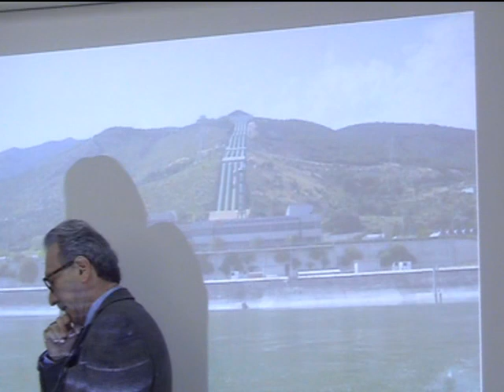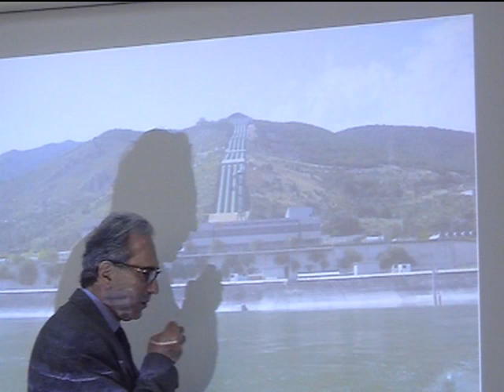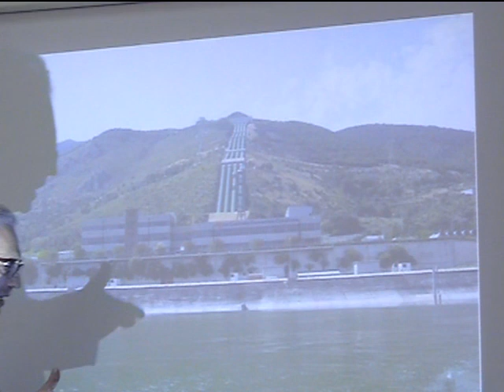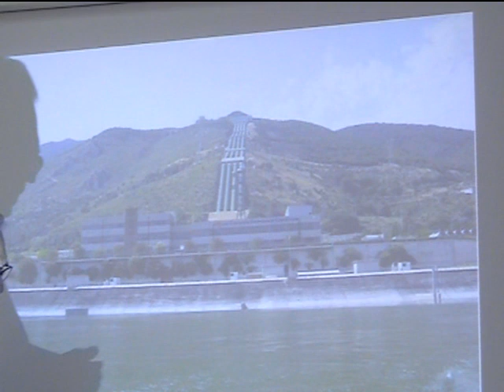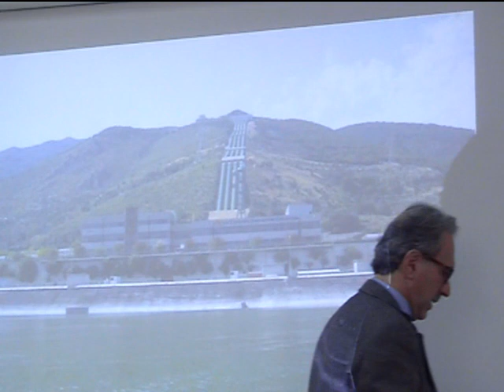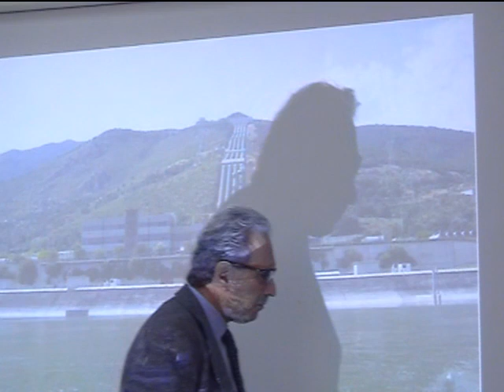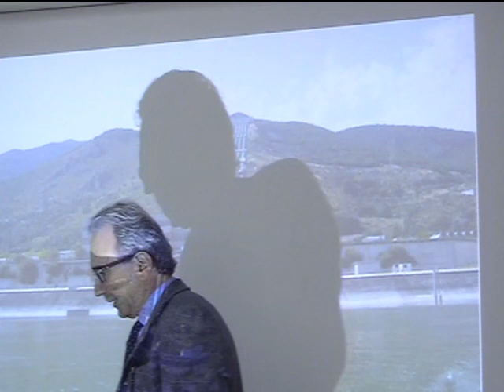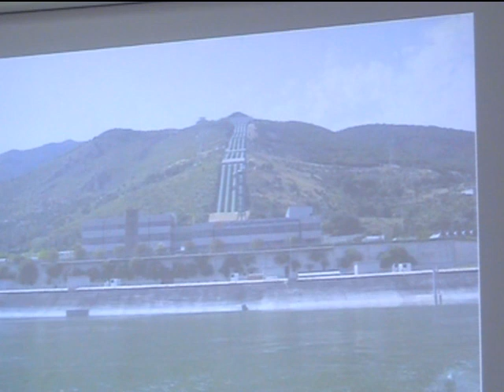Lezione 30b Macchine e sistemi energetici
Turbina Kaplan. Impianti di pompaggio